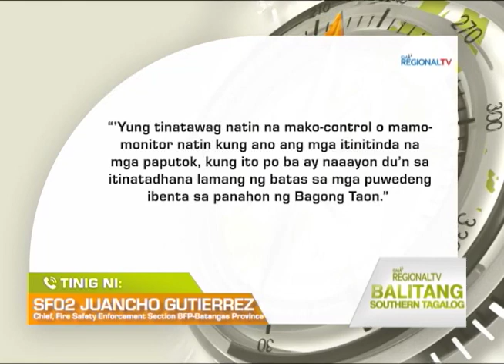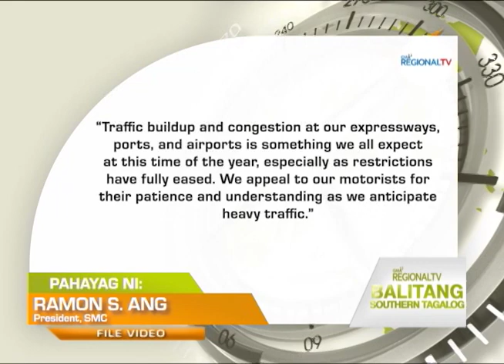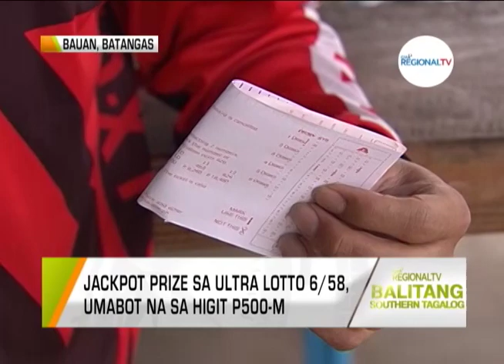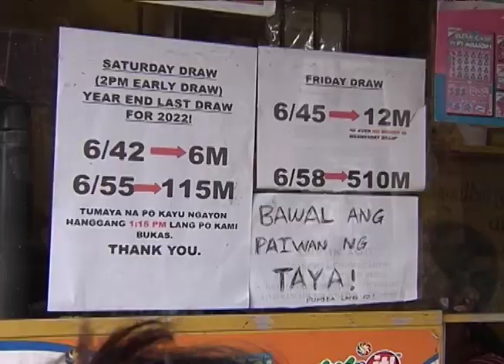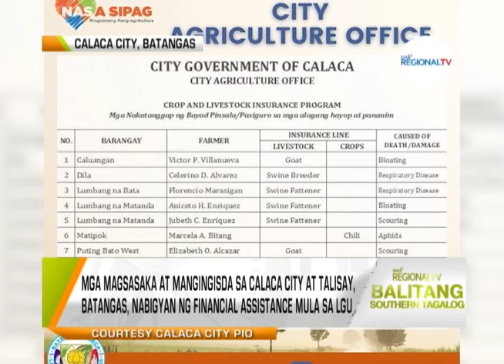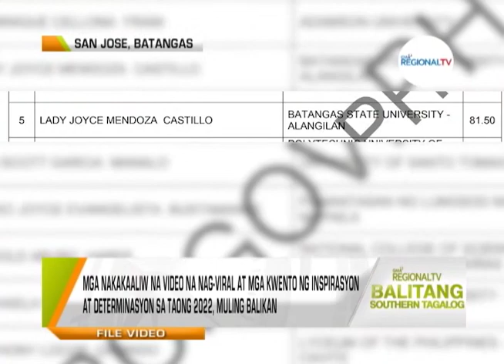Balitang Southern Tagalog: December 30, 2022